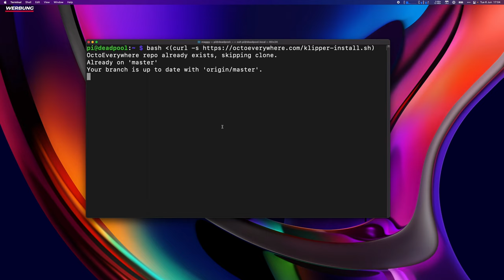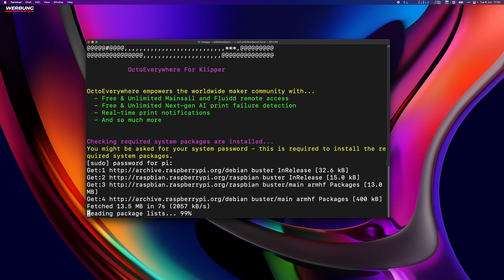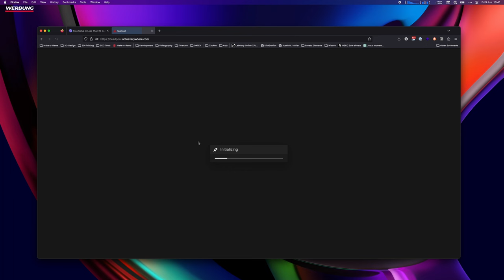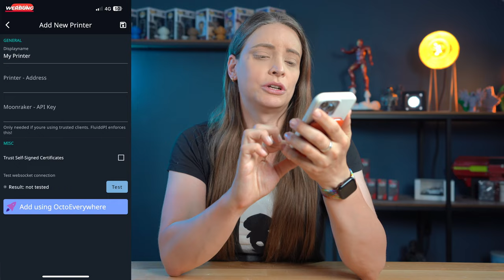Octoeverywhere mit einem Klipper Drucker verbinden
Im Video über meine Octoprint Plugins für 2023 habe ich OctoEverywhere gezeigt. Seit kurzem bietet Octoeverywhere auch den Support für Klipper an. Wie man diesen aktiviert und was dieser alles kann schauen wir uns im heutigen Video an.